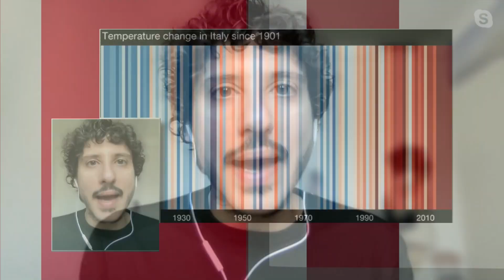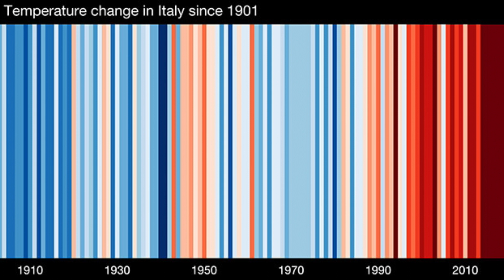Esce l'atteso report sul clima: ne parliamo con Andrea Grieco